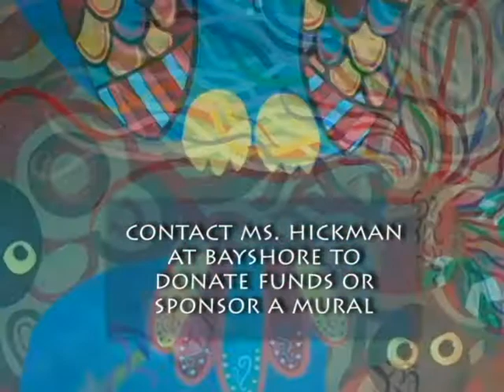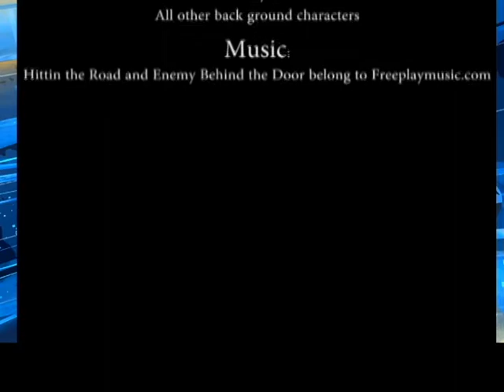9-22-14- Bayshore Rising Morning News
Bayshore Rising Morning News Program for 9-22-14